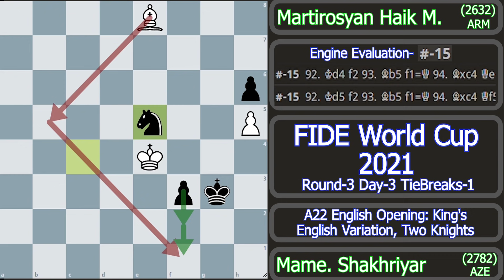The Whole Chess World in Shock, 87.Be8?? and GONE | Shakh vs Haik | FIDE World Cup 2021 | Round-3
Shakhriyar Mamedyarov vs Martirosyan Haik M.
FIDE World Cup 2021
Round-3
Day-3
TieBreak-1